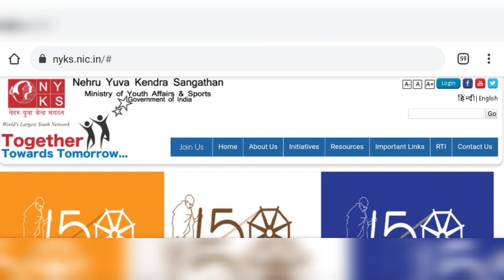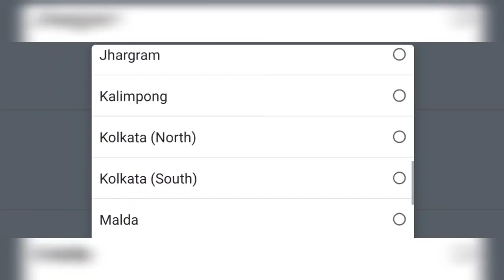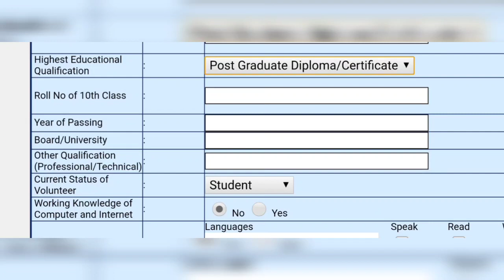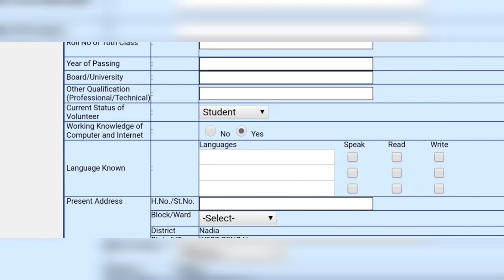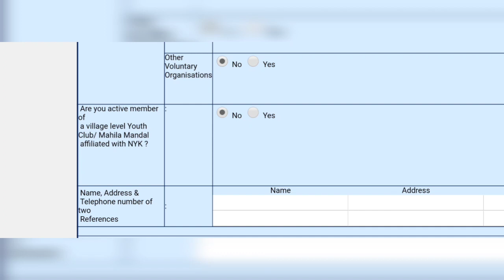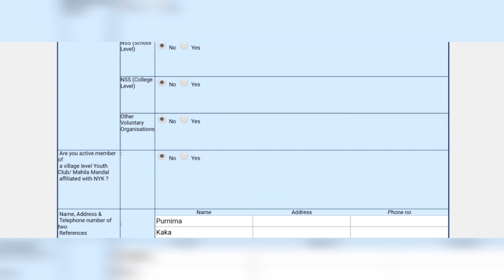ফ্রম ফিল আপ NYKS ভলেন্টীয়ার পদের জন্য | NYKS Volunteer Recruitment 2021 From Fill up Online